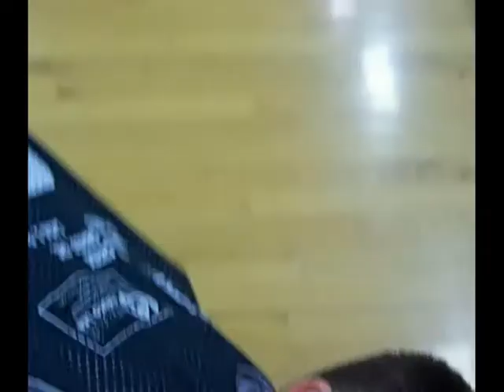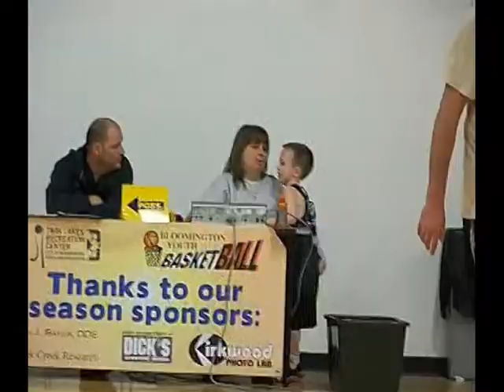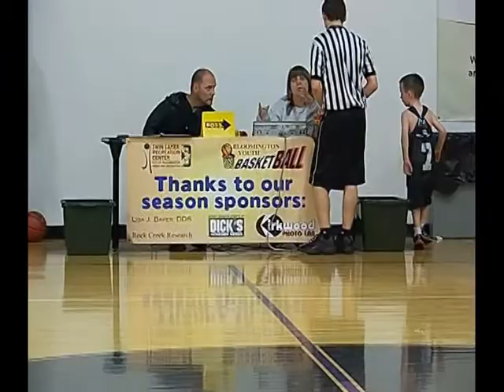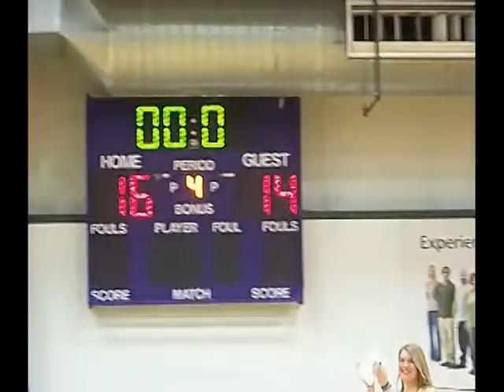2012-02-29 Grayson basketball